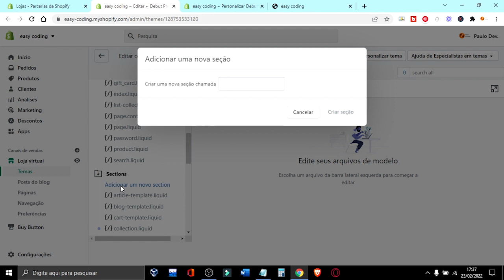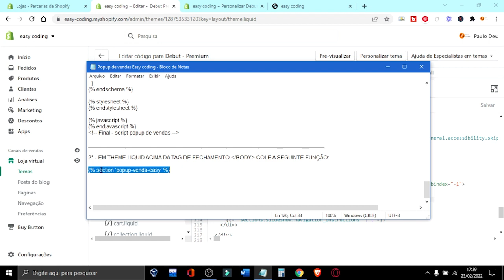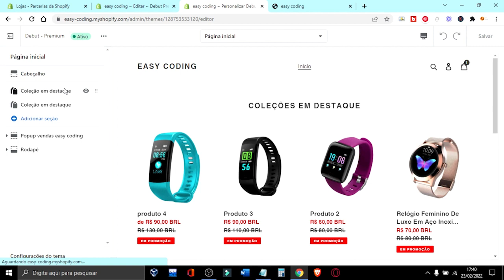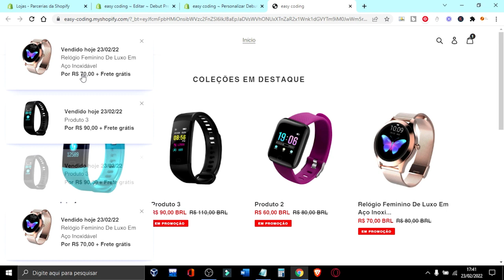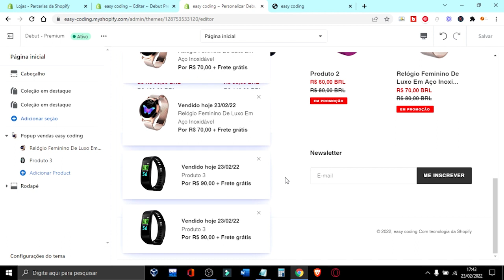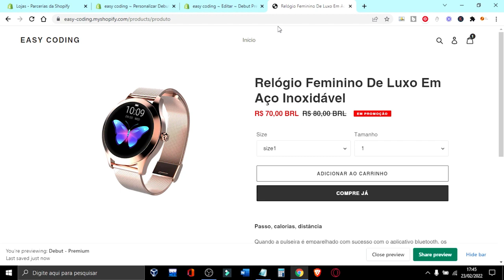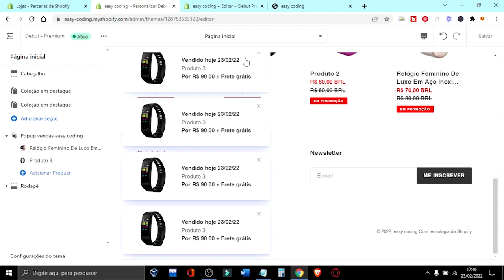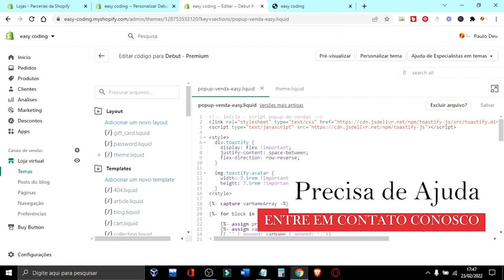Criando Pop up de vendas | Prova social - Shopify Dropshipping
✔️ Este vídeo é um tutorial de como implementar um pop-up de vendas sem a necessidade do uso de App´s. Podendo ser usado em Ecommerce tradicional ou dropshipping. Agora você pode oferecer uma melhor experiência de navegação ao seu cliente que adora adicionar mais e mais produtos. Ficou mais alguma dúvida? Assista ao vídeo.

✔️ This video is a tutorial on how to implement a sales popup without using Apps. It can be used in traditional Ecommerce or dropshipping. Now you can offer a better browsing experience to your customer who loves to add more and more products. Any more doubts? Watch the video.